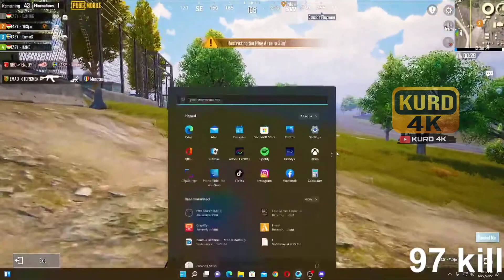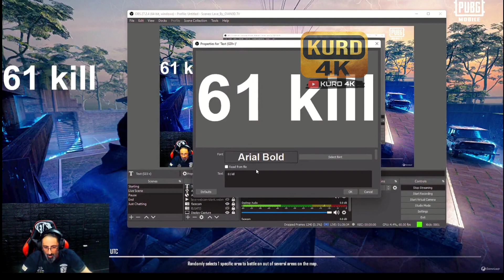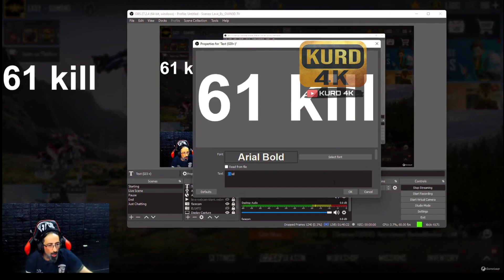ماشاءاللە کچەکەی مام هیمداد دەرکەوت😊بەزمی خۆش مام هیمداد پیس دەفع دەبێت🤣